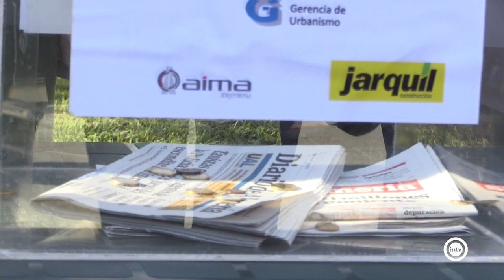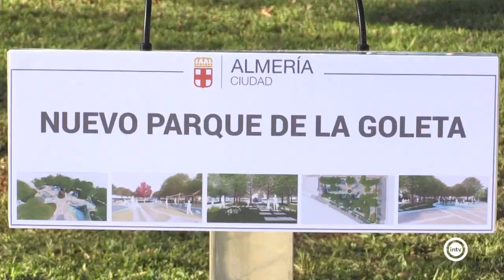Arrancan las obras en el Parque de La Goleta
Con la reforma integral pasará de los 1.000 a los 7.000m2. La superficie quedará distribuida de la siguiente manera: 1.350 m² de juegos, 3.000 m² de zonas de estancia y 3.100 m² más de zona ajardinada.